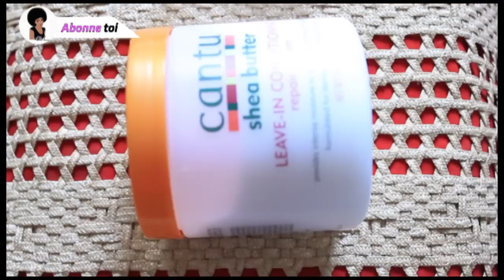COIFFURE #2 Noeud papillon sur cheveux crépus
Hello les filles, on teste un peu la voix, vous m'avez recommandé de faire de mon mieux pour apposer ma voix sur mes vidéos, voilà c'est fait (hiiiii ça fait tout drôle en tout cas lol j'essaierai d'améliorer mes vidéos au fur et à mesure pour vous satisfaire). On se retrouve aujourd'hui donc pour un nouveau tuto de coiffure. N'hésitez pas à me laisser des commentaires pour me donner vos impressions, ça me fera super plaisir de vous lire ^^